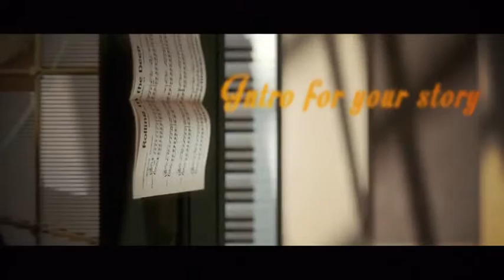Begin Your Story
This template doesn’t require any plugins. All – pre render. Perfect for your video story. Due block structure, you can change montage, creating your own sequence, duration.